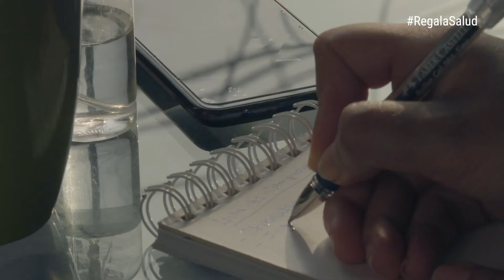Compras por fiestas